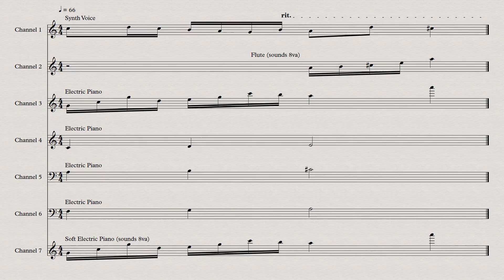Ally Joins - Secret of Mana (SNES, 1993) OST - Stinger Transcription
Composed by Hiroki Kikuta